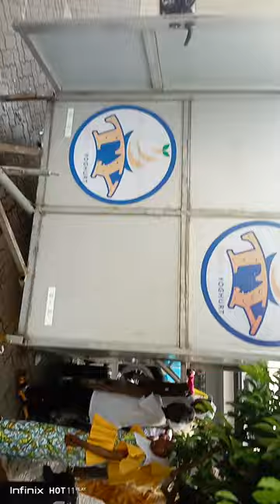Kumasi Mall has been chocked today